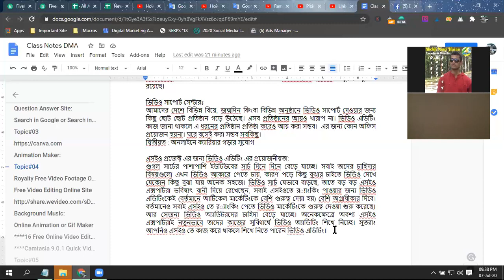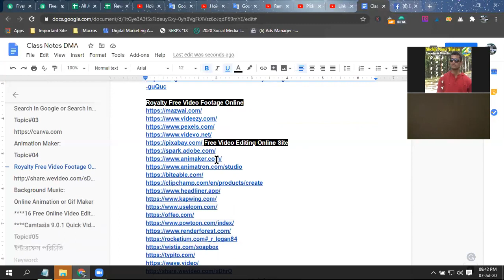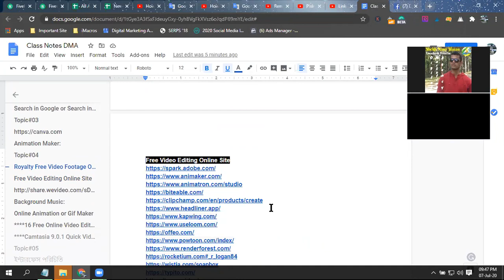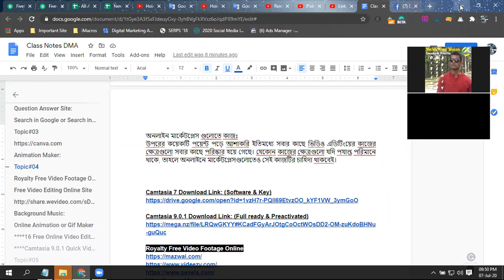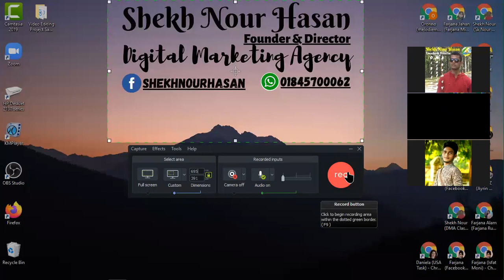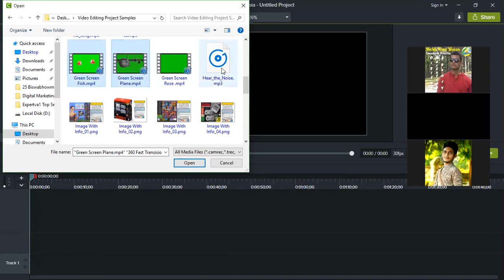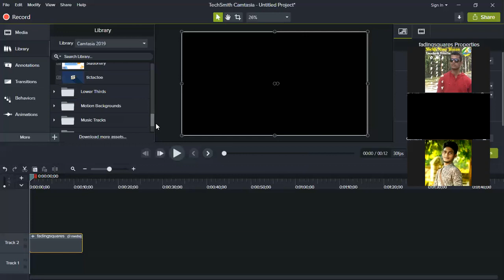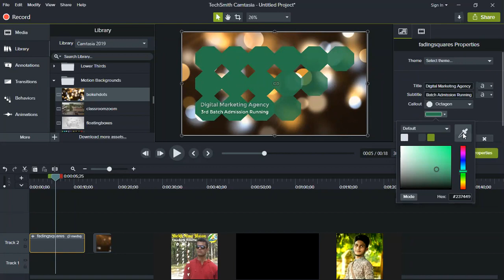Easy Video Editing For Digital Marketer Part 02 | প্রফেশনাল ডিজিটাল মার্কেটিং ফুল কোর্স পর্ব: ১১